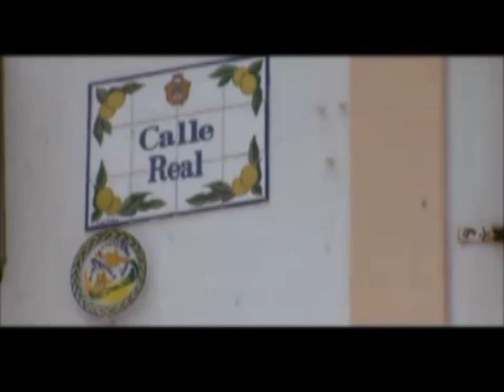LOS CANDIDATOS Y CANDIDATAS.avi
LISTA
1. GERARDO GALAN SANCHEZ
2. DAVID TORRALBA PORTILLA
3. MARIAAURORA FERNANDEZ FERNANDEZ
4. KATHELEEN PIAN WAYATT
5. FERNANDO JAVIER MARTOS MARTIN
6. ARIEL CORTES DE ABAJO
7. PABLO RODRIGUEZ MARTINEZ
8. GUADALUPE RUBIO PEREZ
9. ADOLFO MANSILLA MONTORO
10. SANDRA MARQUEZ TORREALBA
11. DANIEL LOPEZ OCAÑA
12. JANE ELIZABETH MACHIN
13. ANTONIO JESUS MACIAS AGUILAR
14. VICENT CLIMENT LLORCA
15. MARIA DEL CARMEN BARRIENTOS NAVARRO
16. GERARD BRADLEY BLANCHARD HELM
17. DAVID MINGOLLAARANDA
18. SILVIA SANCHEZ RODRIGUEZ
19. JUAN SERGIO PICARDO LOPEZ
20. RAQUEL JIMENEZ FERNANDEZ
21. MANUEL JAVIER FLORES ZOTANO
22. NEREA GALAN PEÑA
23. CRISTOBAL HOLGADO GAVIRA
24. ISABEL MARIA RODRIGUEZ FERNANDEZ
25. AGUSTIN LOPEZ VAZQUEZ
SUPLENTES:
1. FRANCISCO DE ASIS ARAGON JIMENEZ
2. MARIA DOLORES FERNANDEZ SANCHEZ
3. ANGEL LOPEZ MONTES
4. MARIA JOSE CASTRO RUBIO
5. JOSE RODRIGUEZ VILCHEZ